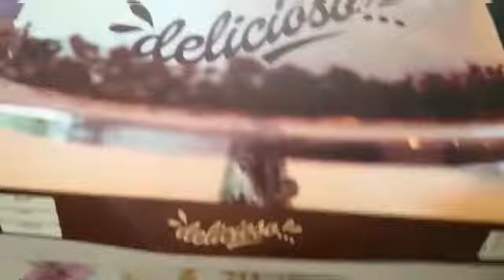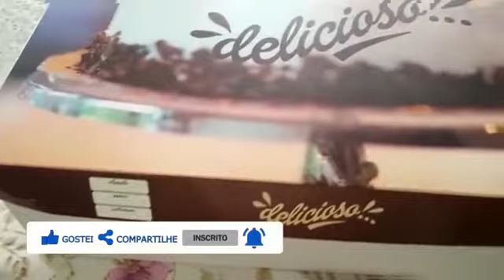Como embalar o bolo pra viagem | mostrando a decoração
Bolo de aniversário na cor branco e verde recheio sabor de ninho com morangos fica uma delícia e é claro que na hora de embalar na caixa tem que ter cuidado para não borar a decoração,...